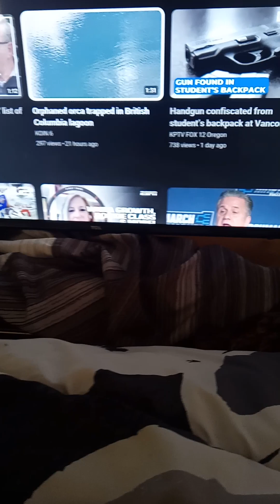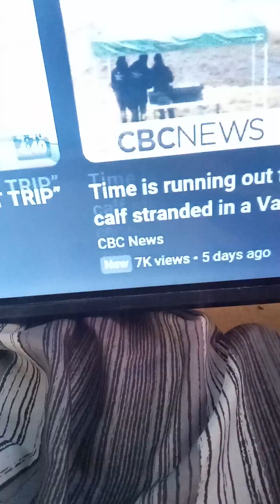Pictured: Mary's situation - Her Husband Jesus🤴